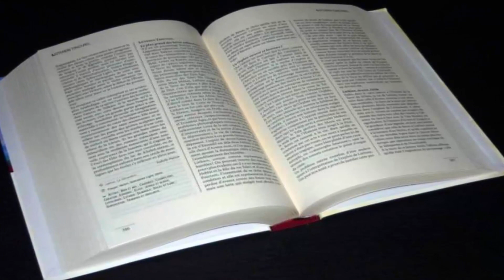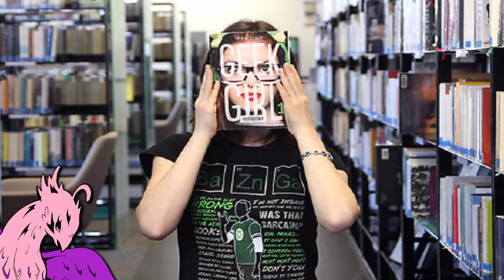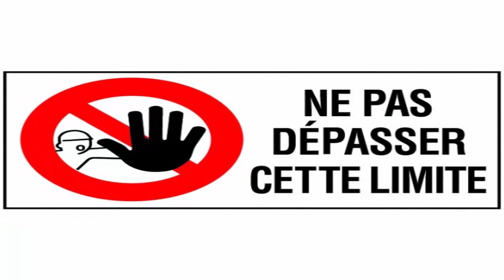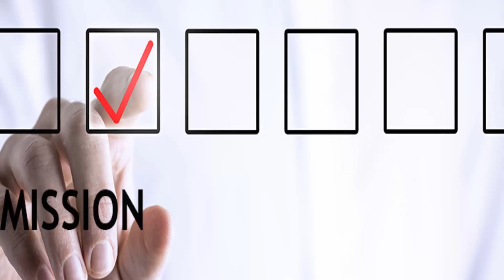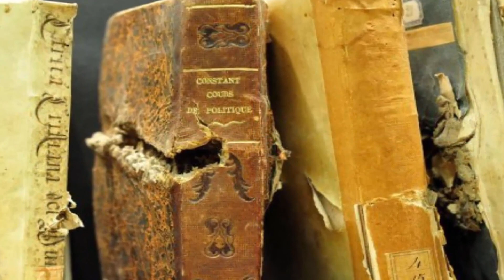LE SCANTRAD ET SES ALTERNATIVES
Hey mes Phénixous !
On va parler d'un sujet épineux le scantrad !
dîtes-moi si vous en lisez beaucoup ou pas !
A+